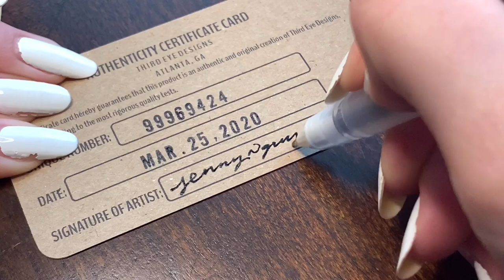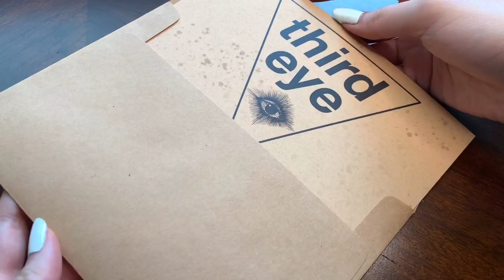ART ASMR (No Talking) - Venus de Milo Illustration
This was one of two custom artwork pieces commissioned by a client featuring the infamous Greek statue "Venus de Milo" by Alexandros of Antioch. Total time: 31.25 hours. I used the following art supplies:
- "Very Best" mechanical pencils - extra thick #2 graphite
- "Papermate" mechanical pencil - 0.5mm
- "Sakura Pigma" micron ink pen - 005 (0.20mm)